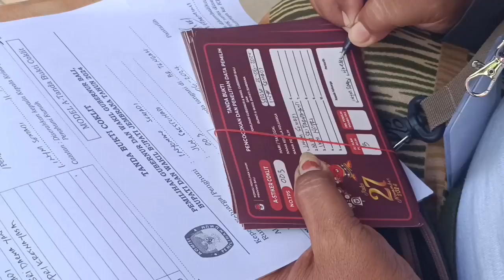Warga Disabilitas di Coklit Untuk Bisa Memilih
Pilkada Jembrana TBun 2024